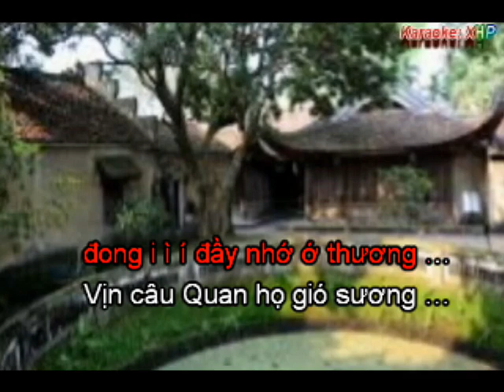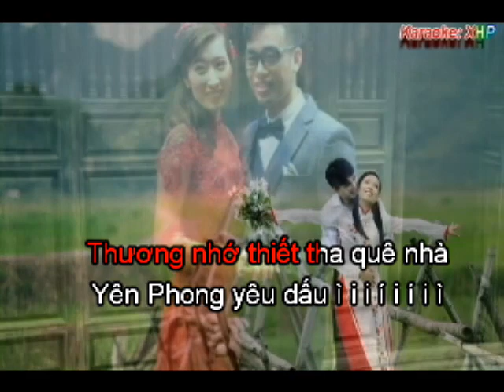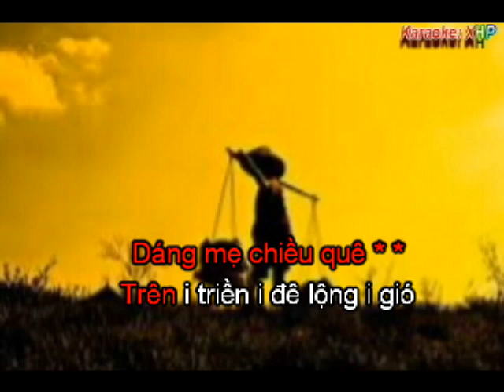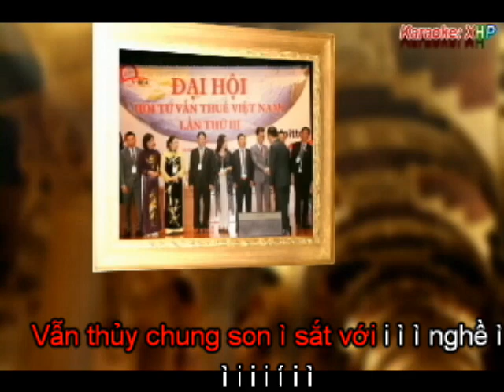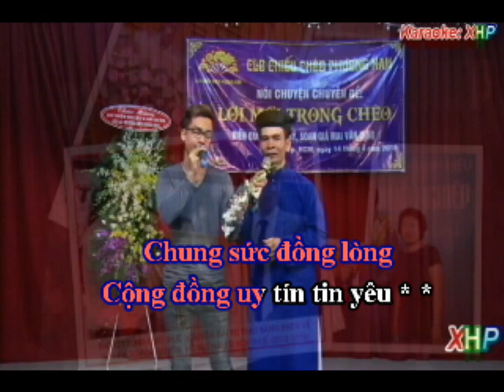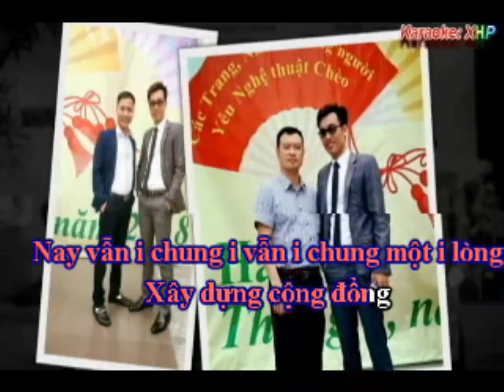KARAOKE TRẦN TÌNH NGƯỜI CON XA QUÊ - Đường trường Chim thước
SOẠN GIẢ MAI VĂN LẠNG VIẾT TẶNG NGUYỄN VĂN ĐƯỢC- GĐ Công Ty TNHH Dịch vụ Tư vấn Thuế Trọng Tín ĐT: 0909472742
Theo điệu Đường trường bắn thước (hát Chèo)
Category